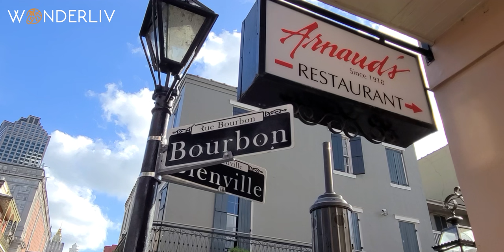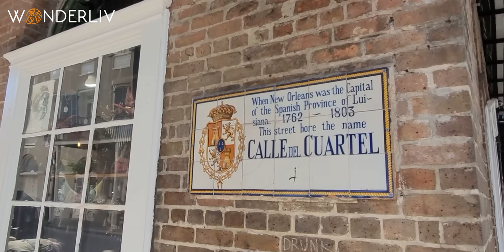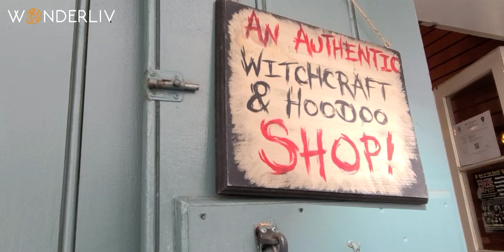New Orleans 8k French Quarter Travel Tour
Come explore the beauty of the New Orleans French Quarter in 8k

New Orleans is the birthplace of jazz and the blues. It is also a city rich in history and culture.

The French Quarter is one of the oldest neighborhoods in New Orleans. It’s where you can find some of the city’s most famous landmarks like Jackson Square, St. Louis Cathedral, and Café du Monde. The French Quarter also has many historic buildings such as Gallier Hall, which was built in 1847, and St. Patrick’s Church which was built in 1859.

New Orleans is full of culture with some great food to try like beignets from Café du Monde or po'boys from Domilise's Po-Boys.